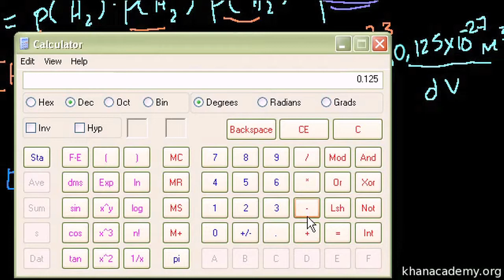Derivação da constante de equilíbrio - Khan Academy em Português (12º ano)